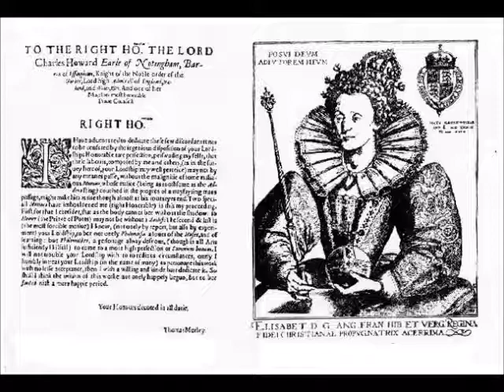Thomas Tomkins - The Fauns And Satyrs Tripping For 5 Voices